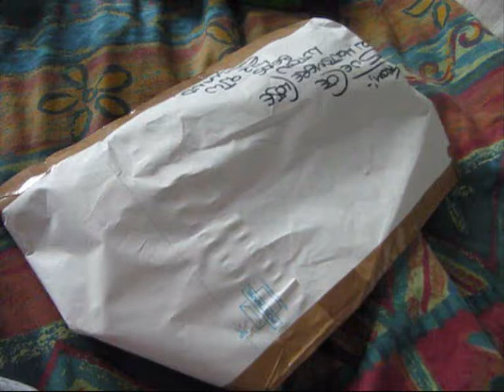My New Gorgeous Bratz Doll!!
Yay i have once again a new bratz doll!!! =) Flashback Fever Fianna!!! =D i love this gorgeous beauty!!! she arrived very fest!!
her name is gonna be Swanica! =)